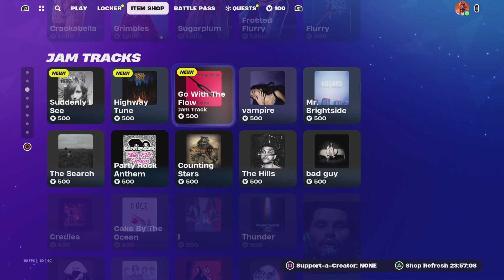Fortnite Item Shop 13/12/2023 Greek Commentary (#682)